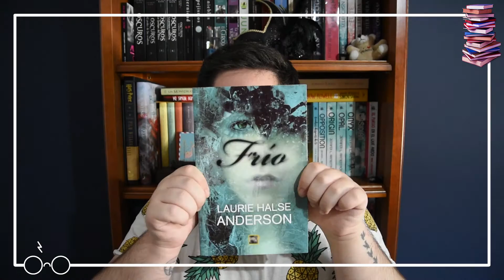Reseña | DOS CHICOS BESÁNDOSE de David Levithan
¡Hola! Espero que os haya gustado el vídeo, de nuevo quiero daros las gracias por todo el apoyo.
¡Tenéis que animaros a leer este libro! Es genial ♥

Música de: Adry Ortiz